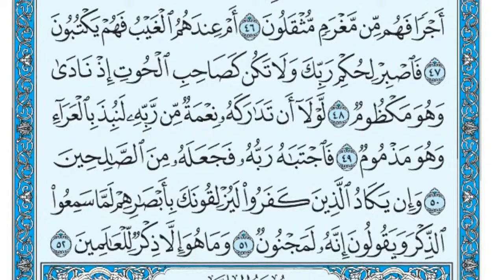سورة القلم كاملة مكتوبة القارئ ماهر المعيقلي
استغفرالله العظيم واتوب اليه عدد خلقه ورضا نفسه وزنة عرشه ومداد كلماته __________________سبحان الله وبحمده سبحان الله العظيم عدد خلقه ورضا نفسه وزنة عرشه ومداد كلماته

قرآن ماهرالمعيقلي سورة الحجرات
(فهرس سور القران الكريم مكتوبة)
1- الفاتحة2- البقرة3- آل عمران4- النساء5- المائدة6- الأنعام7- الأعراف8- الأنفال9- التوبة10- يونس11- هود12- يوسف13- الرعد14- إبراهيم15- الحجر16- النحل17- الإسراء18- الكهف19- مريم20- طه21- الأنبياء22- الحج23- المؤمنون24- النور25- الفرقان26- الشعراء27- النمل28- القصص29- العنكبوت30- الروم31- لقمان32- السجدة33- الأحزاب34- سبأ35- فاطر36- يس37- الصافات38- ص39- الزمر40- غافر41- فصلت42- الشورى43- الزخرف44- الدخان45- الجاثية46- الأحقاف47- محمد48- الفتح49- الحجرات50- ق51- الذاريات52- الطور53- النجم54- القمر55- الرحمن56- الواقعة57- الحديد58- المجادلة59- الحشر60- الممتحنة61- الصف62- الجمعة63- المنافقون64- التغابن65- الطلاق66- التحريم67- الملك68- القلم69- الحاقة70- المعارج71- نوح72- الجن73- المزمل74- المدثر75- القيامة76- الإنسان77- المرسلات78- النبأ79- النازعات80- عبس81- التكوير82- الإنفطار83- المطففين84- الانشقاق85- البروج86- الطارق87- الأعلى88- الغاشية89- الفجر90- البلد91- الشمس92- الليل93- الضحى94- الشرح95- التين96- العلق97- القدر98- البينة99- الزلزلة100- العاديات101- القارعة102- التكاثر103- العصر104- الهمزة105- الفيل106- قريش107- الماعون108- الكوثر109- الكافرون110- النصر111- المسد112- الإخلاص113- الفلق114- الناس